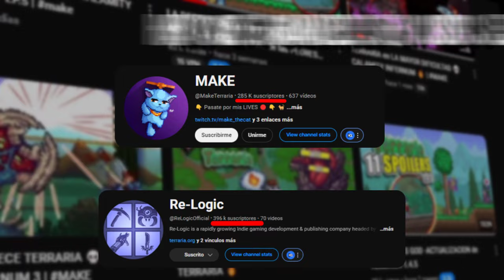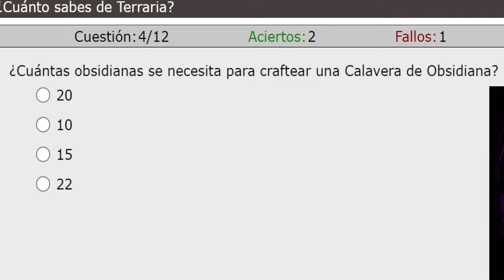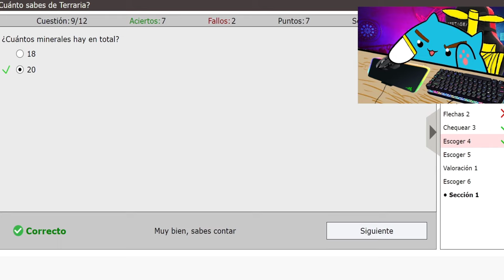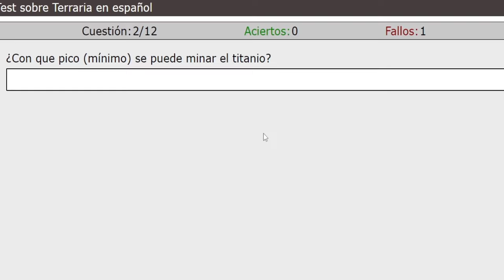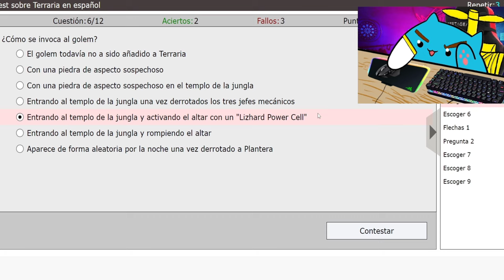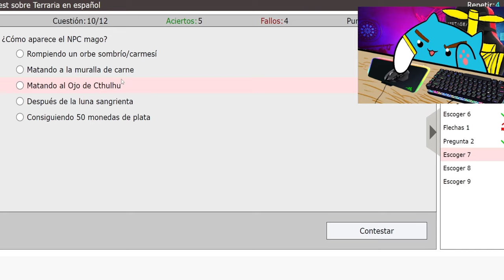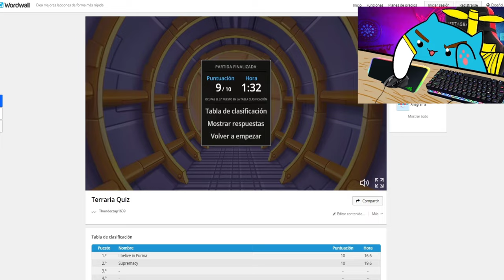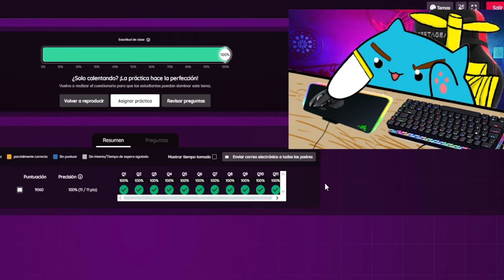SOY MAS SABIO QUE EL GUIA? ☝️🤓 - TERRARIA